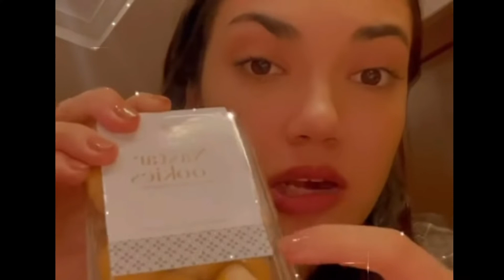HAICO RANGGA AZOF // INILAH REZEKI HAICO VAN DER VEKEN DI BUKAN SUCI RAMADHAN